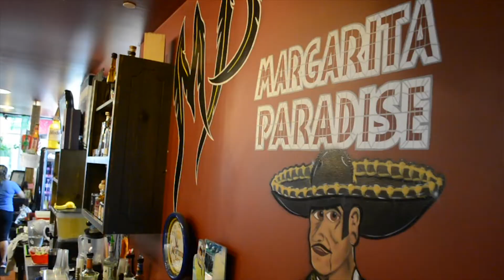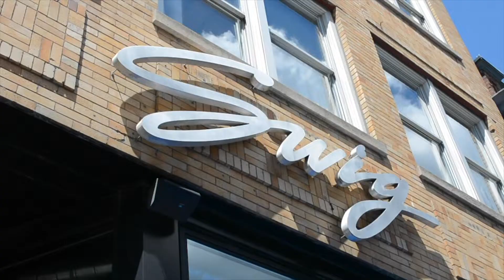Milwaukee Bloody Mary Brunch Food tour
People in Milwaukee love a good brunch and are obsessed with Bloody Marys. Famous for Sobelmans who put everything from bacon to sliders and a whole fried chicken on their Bloody Mary there are so many on offer in the city now that you can take a food tour to enjoy the very best! Check out Milwaukee Food Tours for their Bloody Mary Brunch tour and other tasty tours around this great city.

On this tour we visited Margarita Paradise, The Hudson Business Lounge, Swig (now closed), and the Irish Pub (now called Tide House).